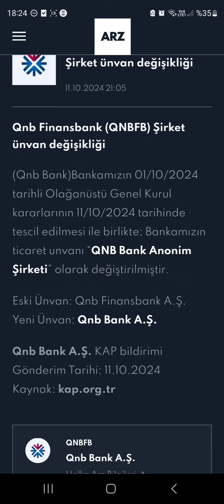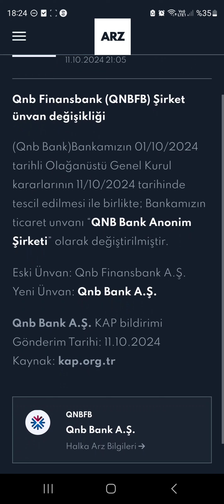Finansbank'ın ismi değişti🟣🏛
Özel hizmetler sunduğumuz "ücretli" Telegram gruplarımız
(Bu gruplarda üyelere özel ektra gönderiler ve ekstra nezih gruplar bulunmaktadır)

🔈Detaylı bilgi için: @finanslaresmi

⛔️AŞAĞIDAKİ LİNKLERDE ÖZEL GRUPLARA GİRİŞ İÇİN ALIM GRUPLARI VARDIR.ÖZEL GRUPLARDAN HERHANGİ BİRİNE İLK VE TEK SEFERLİK GİRİŞ ÜCRETİ 100₺'DİR.
(VİDEO GRUBU İÇİN BU ÜCRET 50₺)
ALIM GRUPLARINA ÖYLESİNE KATILANLAR TÜM GRUPLARDAN ATILACAKTIR.⛔️

Alım gruplarında bağlantı zaman aşımına uğramışsa veya daha hızlı gruba katılmak istiyorsanız
@finanslaresmi hesabına müracaat edebilirsiniz

📨ÖZEL GRUPLAR SADECE TELEGRAM PLATFORMUNDA BULUNMAKTADIR📨